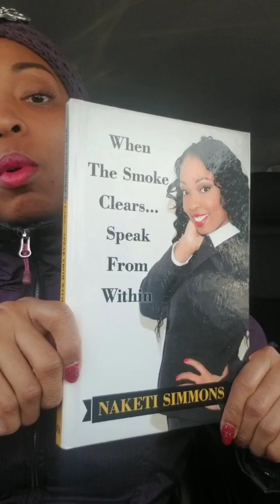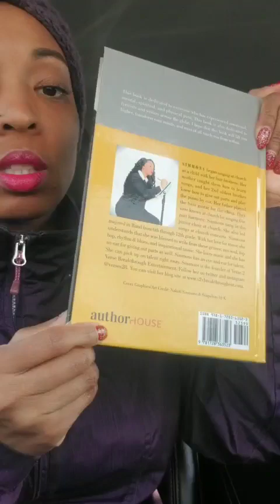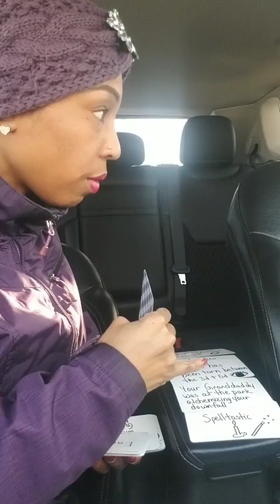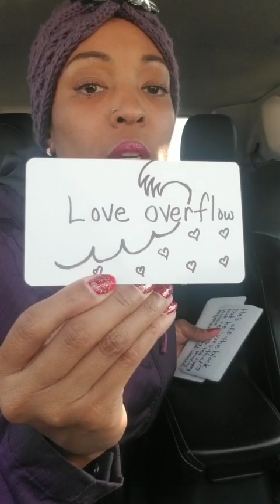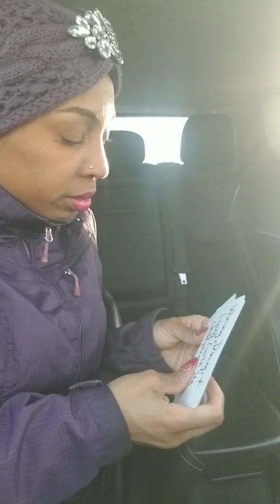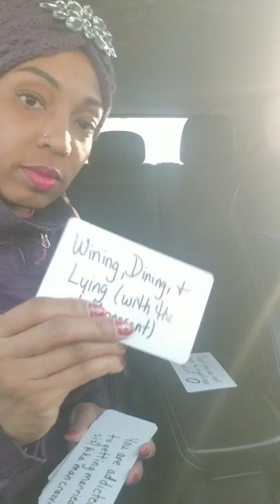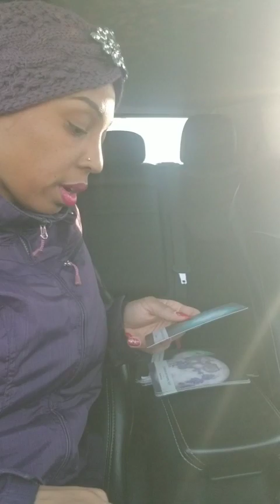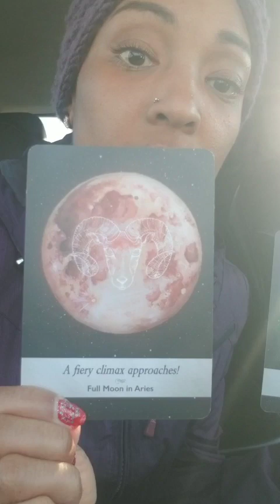🔮 Slide In The Dms: Transform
Spirit leads me to code crack & clarify my new break it down oracle deck via "slide in the dms" To book your own personal reading send an email to Don't forget to check out my new book When The Smoke Clears Speak From Within on authorhouse.com